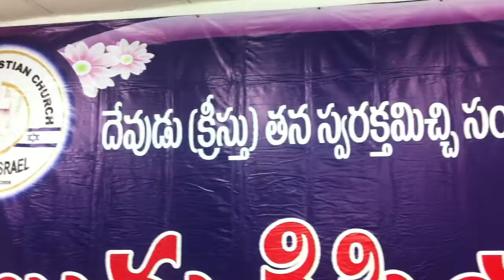telugu christian song by george in israel